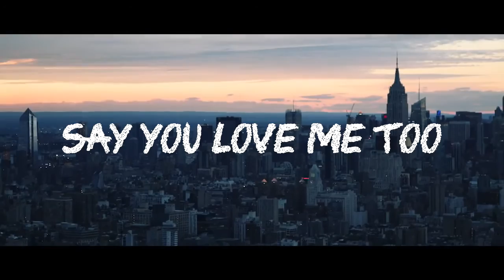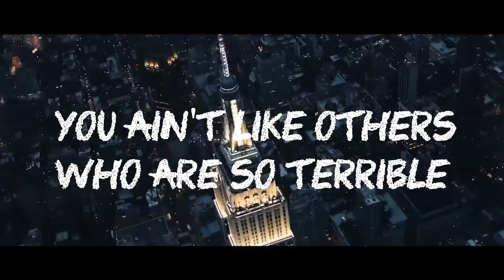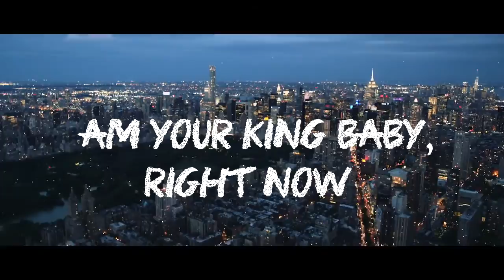AFRICAN BEAUTY (Refix) - TONY SLAY (official Music)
Original Version done by Diamond Platnumz and Omarion
I liked the song and I thought I should do my own version of the song.